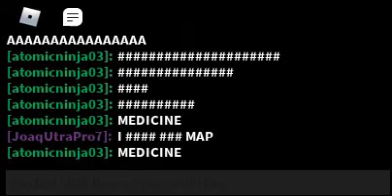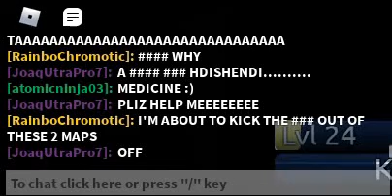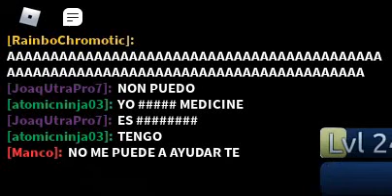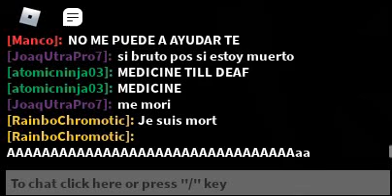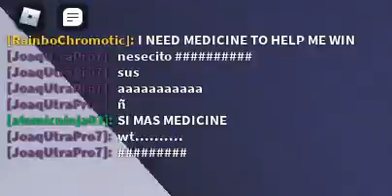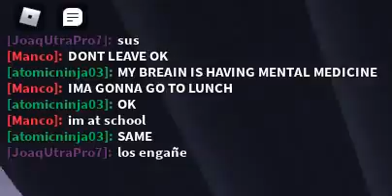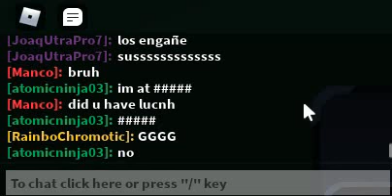Flood Escape 2 Chat Going Crazy for 6 Minutes And 10 Seconds Straight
That was such a funny moment before I beat Blue Moon

Timestamps:
0:00 Start of the FE2 Chat Craziness
4:13 Blue Moon Completion in the background